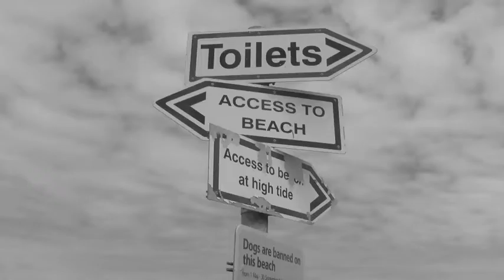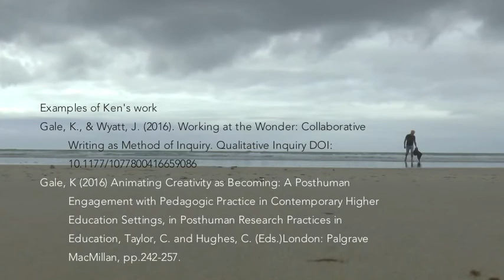Qualitative Conversations: Ken Gale - a film by Kitrina Douglas & David Carless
Qualitative Conversations is a series of films about qualitative researchers and their work. In this film we talk with Ken Gale about how his background, growing up in a 'working' class family, in Cornwall have shaped his current research practices. Ken reflects on the importance of collaborative writing,  DWEMS, his understanding of Deluze, and changing the question from "what is?" to "what if?"